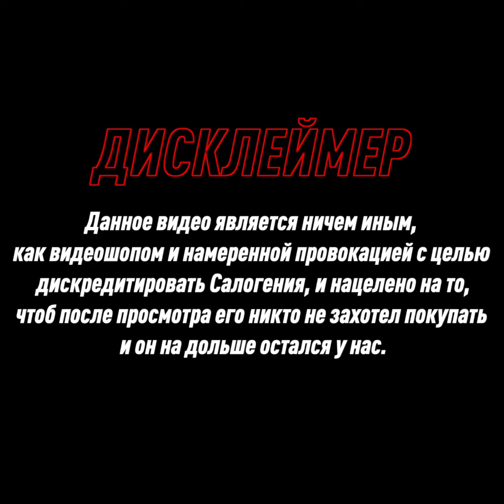Трибьют Салогения. Saelemakers 21/22 Goals and Skills